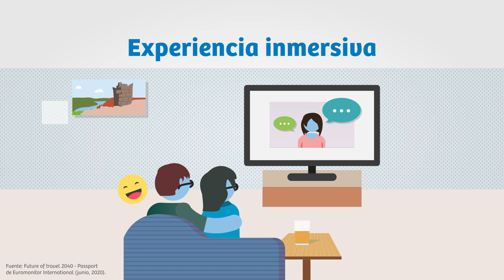¿Cómo será el turismo en el futuro?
TurismoIn | Descubre cuáles serán los pilares clave en el sector durante las siguientes décadas, cómo se integrará la tecnología al servicio turístico y qué demandarán las personas.